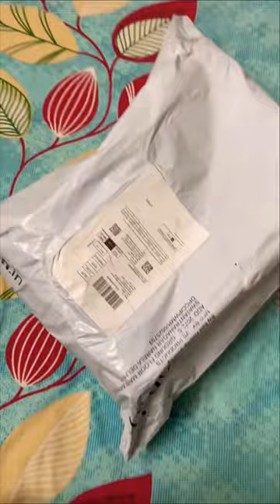#26 Buying shoes from red tape online 😍kanpur